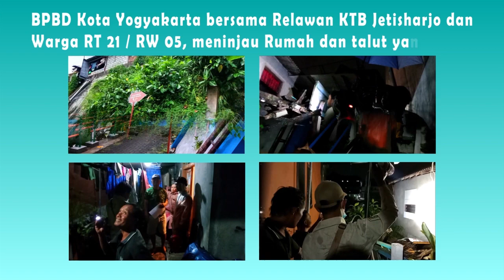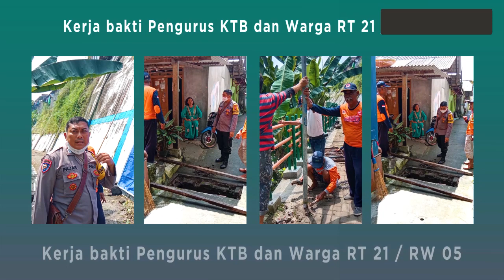Pengurus KTB Jetisharjo kerjabakti Pasang Terpal di Talut Yg Retak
BPBD Kota Yogyakarta meninjau lokasi Rumah dan talut yang retak dan memberikan bantuan berupa 2 terpal untuk dipasang di Talut sebelah timur rumah yang retak, pemasangan terpal akan dilaksanakan dalam kegiatan kerja bakti oleh Relawan pengurus KTB Kampung Jetisharjo dan bersama-sama dibantu oleh warga stempat RT 21 wilayah RW 05 .Teman-teman tetap semangat ,semoga sehat selalu .tetap waspada dan tanggap/peduli pada lingkungan kita masing-masing karena masih hujan dan cuaca ekstrim ( tidak menentu) .terimakasih dan matur nuwun.